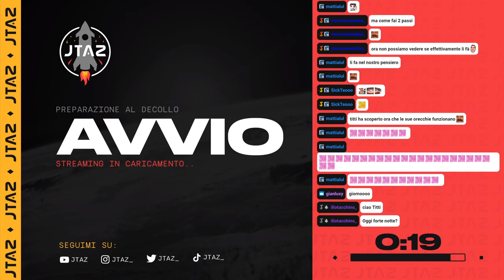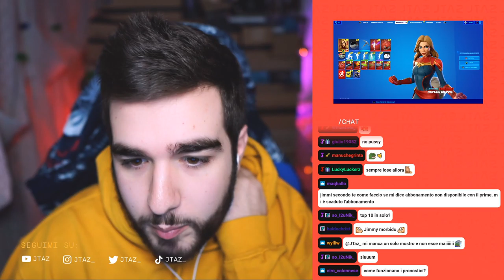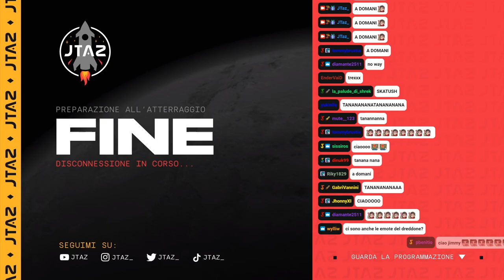FENYX, FORTENOTTE con FRENEZY e POWER RANGERS 🎄 (05-01-2021)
0:00 4 Chiacchiere
16:40 Immortals Fenyx Rising
1:31:00 Fortnite
5:45 Power Rangers